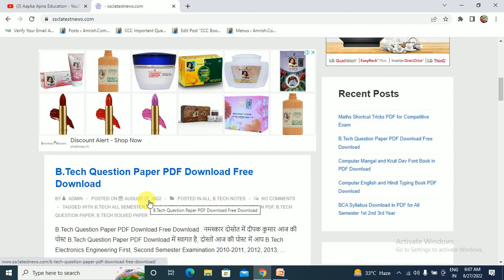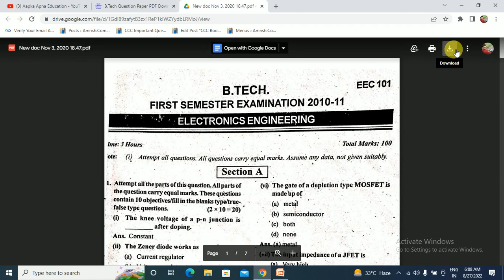B Tech Question Paper PDF Download Free Download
Aapka Apna Education About is B Tech Question Paper PDF Download Free Download,

Download B.Tech Question Paper in PDF